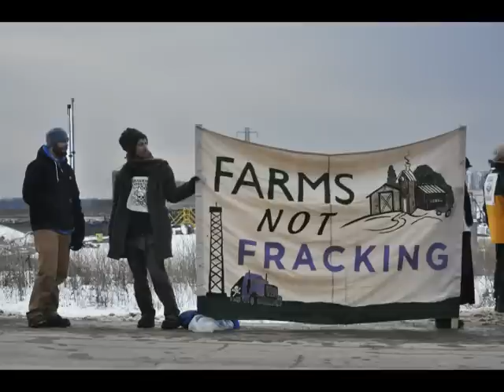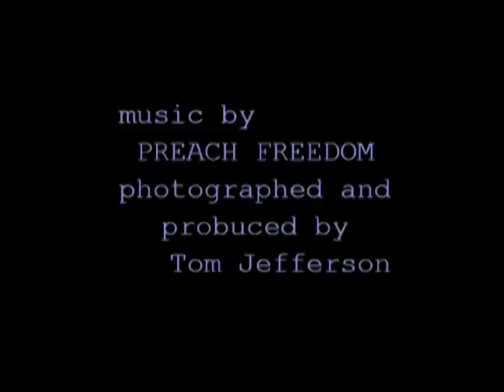Lockdown at Maggie's Farm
Friends of Lawerence County farmer Maggie Henry locked themselves to a giant pigin the entrance of Shell Natural Gas well site in order to protest the company's threat to agriculture and food safety.